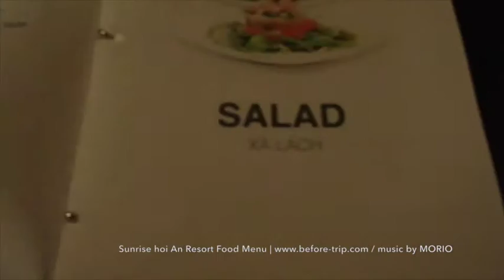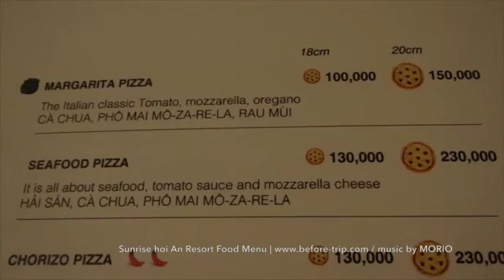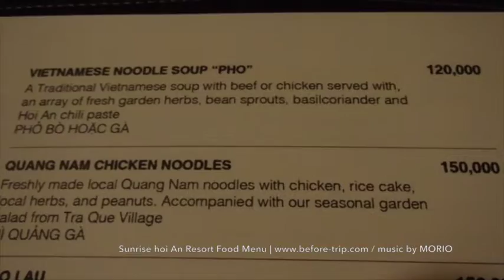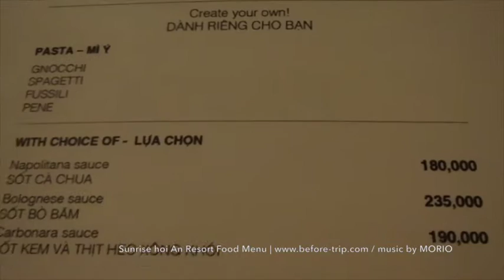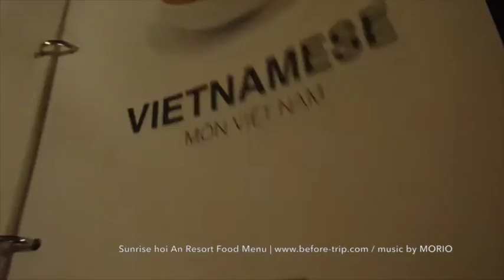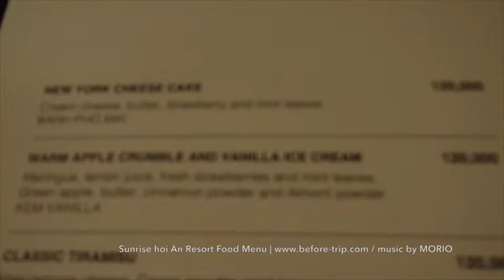Sunrise hoi An Beach Resort Food Menu Price, Vietnam - ベトナム・サンライズホイアンのフードメニュー値段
Sunrise Hoi An Resort Restaurant Food Menu. All prices are VND. This menu is for hotel's restaurant, and after the restaurant closed, you can order the all food at 24hours in your room. Movie's Music by MORIO
サンライズホイアンビーチリゾートのフードメニューを、モリオ作の音楽と一緒にお届けします。全てベトナムドンでの値段です。このメニューはホテル内のレストランのものですが、レストランが閉まった後も、全部、24時間部屋まで持ってきてくれます。